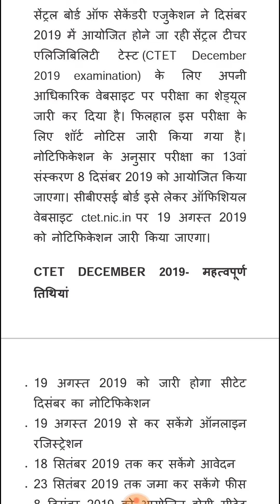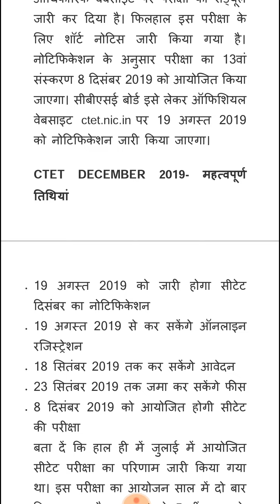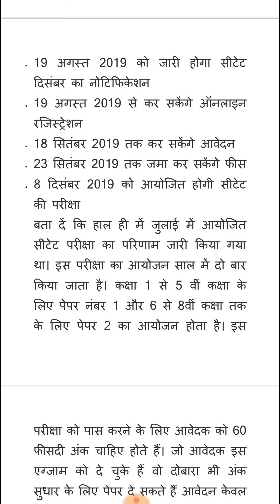Ctet December 2019 exam: नोटिफिकेशन जारी ,19 August से आवेदन शुरू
Ctetdecember2019examdate
Ctet_december_2019_notification